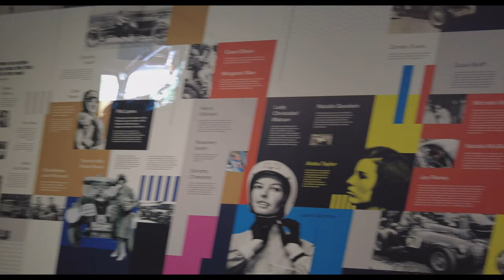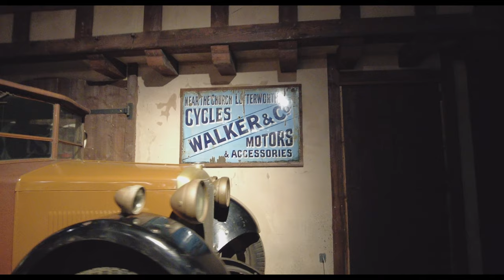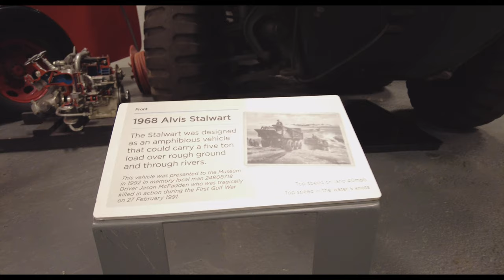Coventry Transport Museum Full Tour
Coventry Transport Museum is a transport museum, located in Coventry city centre, England. It houses the largest collection of British-made road transport held in public ownership. It is located in Coventry because the city was previously the centre of the British car industry and the birthplace of the bicycle